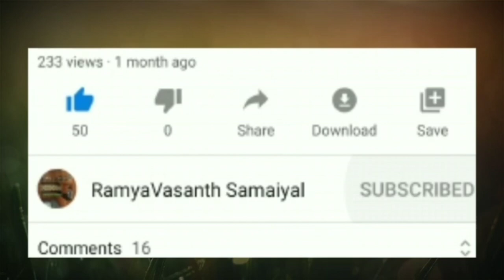Village Style Muttun Kulambu | கிராமத்து மனம் கமழும் மட்டன் குழம்பு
இட்லி/தோசைக்கு சூப்பரான மட்டன் குழம்பு